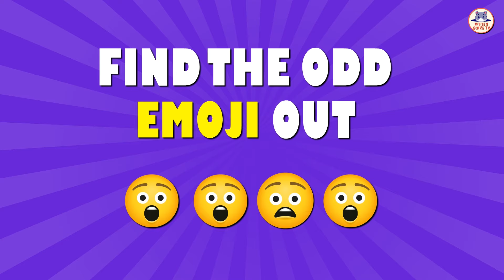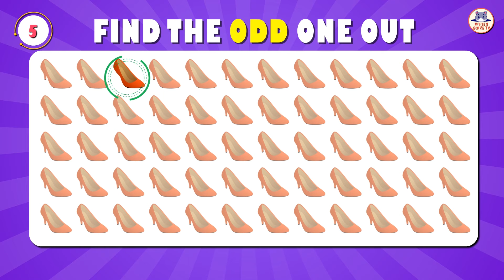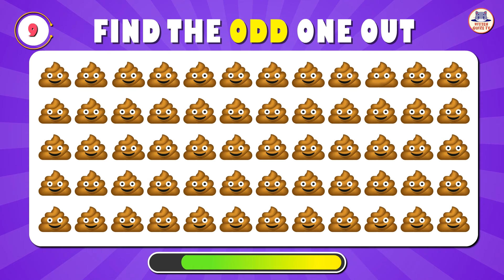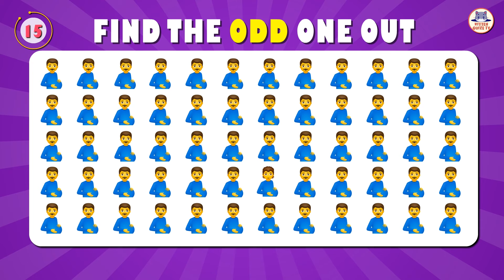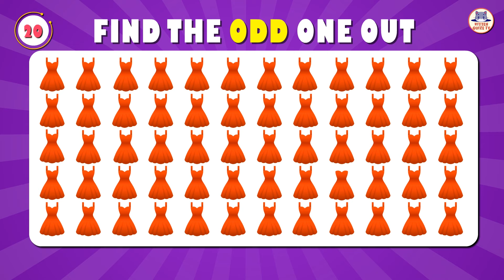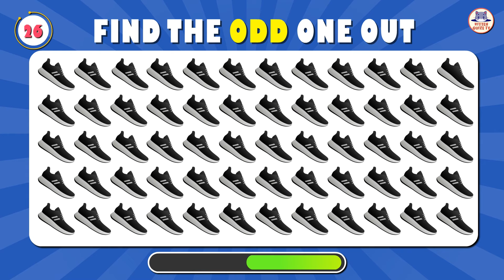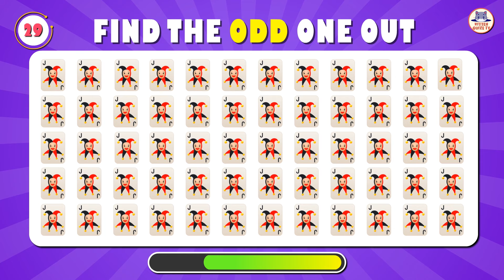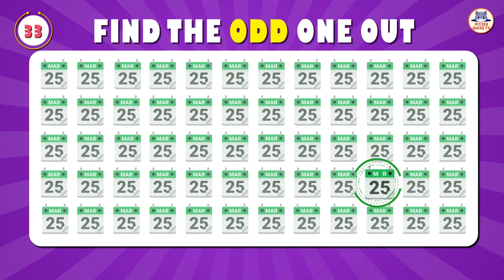Find the ODD One Out! Emoji Quiz | Easy, Medium, Hard and Impossible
Today, we will test your observation skills and find emojis that stand out from the crowd of others. Our test has 4 levels of difficulty: easy, medium, hard and impossible.So, are you ready to test your observation skills? Give it a try and see how you fare against the clock!